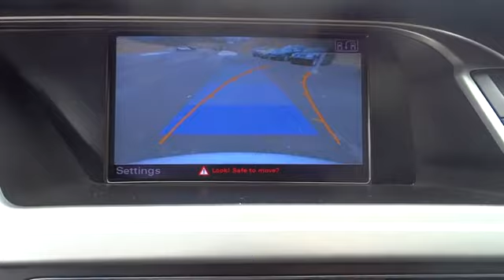2012 Audi S4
2012 Audi S4
Audi VW Clarksburg:
2012 Audi S4 Premium Plus - Stock#: 4193 - VIN#: WAUBGAFL3CA113092

2012 Audi S4 3.0 Premium Plus in Ice Silver Metallic Vehicle Highlights Include, One Owner Clear Carfax, Leather, Back Up Camera, Low Miles, Heated Seats, Hands Free Bluetooth, Navigation, Power Sunroof, Alloy Wheels, and Quattro with Sports Differential.Do you want it all, especially plenty of performance? Well, with this wonderful-looking and fun 2012 Audi S4, you are going to get it.. You really can't go wrong with a vehicle that is in this great of a condition. The previous owner really hated to part with it and now you'll know why!
Pwr sunroof w/slide/tilt functions,Audi xenon plus headlamps,Auto-dimming pwr heated exterior mirrors,Heated windshield washer nozzles,Rain sensing wipers,12-way heated pwr front seats w/4-way pwr driver & passenger lumbar -inc: driver memory,Audi music interface w/iPod cable,Bluetooth hands-free phone preparation,Leather/alcantara S sport seats,Audi premium sound system,3-spoke S4 leather steering wheel w/shift paddles  audio controls,AM/FM stereo w/CD/MP3 player -inc: aux input  SD card slot  speed dependent volume control  10-speakers  180-watt amplifier,quattro permanent all-wheel drive system,Tire pressure monitoring system,4-wheel anti-lock brake system (ABS) w/electronic brake force distribution (EBD) for rear brakes